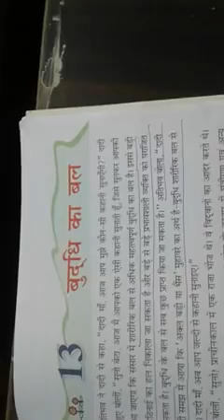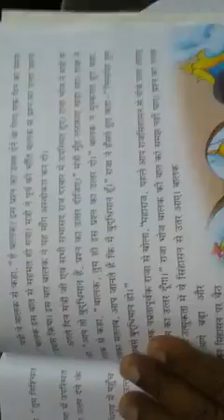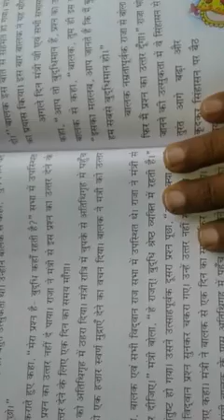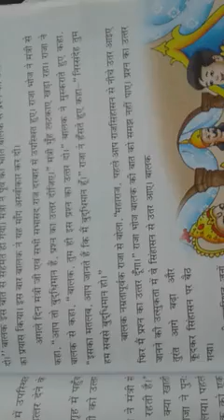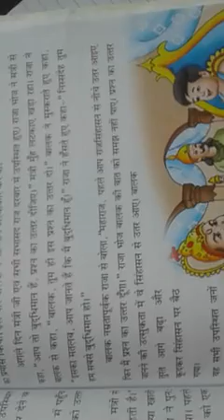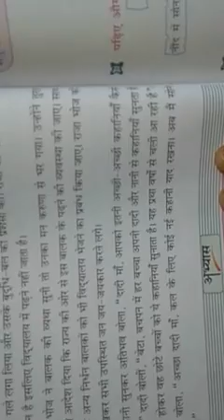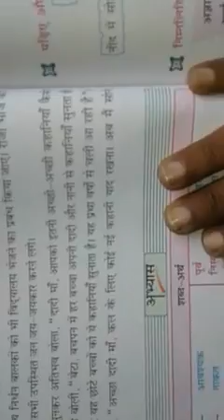Class-4.hindi.by shambling sir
Chap-13 summary taught